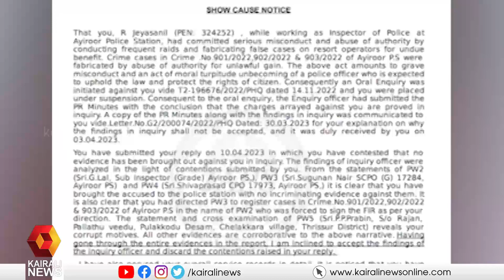പോക്സോ കേസ് പ്രതിയെ പീഡിപ്പിച്ച കേസില്‍ പ്രതിയായ മുൻ സിഐയെ പിരിച്ചുവിട്ടേക്കും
തിരുവനന്തപുരം അയിരൂര്‍ പൊലീസ് സ്‌റ്റേഷനിലെ മുന്‍ സിഐ, ആർ ജയസനിലിനെതിരെയാണ് നടപടിയെടുക്കുന്നത്. പിരിച്ചുവിടാതിരിക്കാനുള്ള കാരണം കാണിക്കാൻ ആവശ്യപ്പെട്ട് ഡിജിപി നോട്ടീസ് നല്‍കി